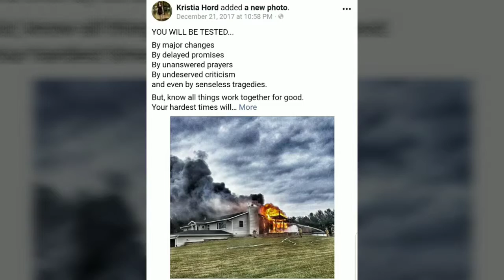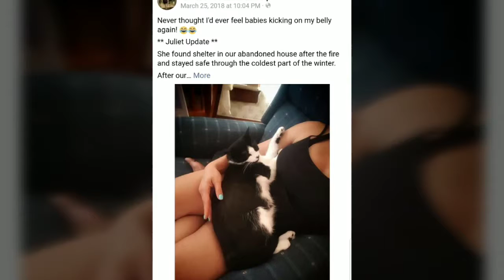Tribute to Juliet. The "House Fire Stray" RIP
Thank you for coming into my life when we lost everything in the house fire. Taking you in from the winter cold and caring for you until you had your babies was such a blessing. I only wish you had stayed with us sweet mama kitty! I will always love and cherish the time I had bonding with you. Rest in Peace Peace Juliet... my House Fire Stray.